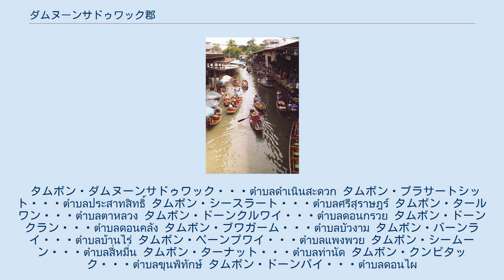ダムヌーンサドゥワック郡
ダムヌーンサドゥワック郡（ダムヌーンサドゥワックぐん）はタイ中部・ラーチャブリー県の郡（アンプー）の一つ。
 「ダムヌーン」とは「行く」、「サドゥワック」は「快適」と言う意味であり、「ダムヌーンサドゥワック」とは「快適に行く」と言う意味である。
 ダムヌーンサドゥワック水上市場 1866年、ラーマ4世の命でターチーン川とメークローン川をつなぐための運河が建設された。
水上市場で知られるダムヌーンサドゥワック水上市場は1967年に観光スポットとして作られた。
 ダムヌーンサドゥワック郡は海抜がほぼ0mの平地にあり、いわゆるチャオプラヤー・デルタにある。
この地形を利用して、農業用あるいは運搬用に作られた細かい運河がパーシーチャルーン運河を中心に網の目のように設置されている。
 交通は、南北に国道325号線が通っており、北はバーンペー郡、南はサムットソンクラーム方面に通じる。
 郡内の経済のほとんどが、農業で果物畑や、稲作などが盛んに行われている。
 ダムヌーンサドゥワック郡には13のタムボンがあり、その下位に105の村（ムーバーン）が存在する。
郡内には2つのテーサバーン（自治体）が存在し以下のようになっている。
 これらが管轄する地域以外は11のタムボン行政体が行政を行っている。
以下は郡内のタムボンの一覧である。
 タムボン・ダムヌーンサドゥワック・・・ตำบลดำเนินสะดวก タムボン・プラサートシット・・・ตำบลประสาทสิทธิ์ タムボン・シースラート・・・ตำบลศรีสุราษฎร์ タムボン・タールワン・・・ตำบลตาหลวง タムボン・ドーンクルワイ・・・ตำบลดอนกรวย タムボン・ドーンクラン・・・ตำบลดอนคลัง タムボン・ブワガーム・・・ตำบลบัวงาม タムボン・バーンライ・・・ตำบลบ้านไร่ タムボン・ペーンプワイ・・・ตำบลแพงพวย タムボン・シームーン・・・ตำบลสี่หมื่น タムボン・ターナット・・・ตำบลท่านัด タムボン・クンピタック・・・ตำบลขุนพิทักษ์ タムボン・ドーンパイ・・・ตำบลดอนไผ